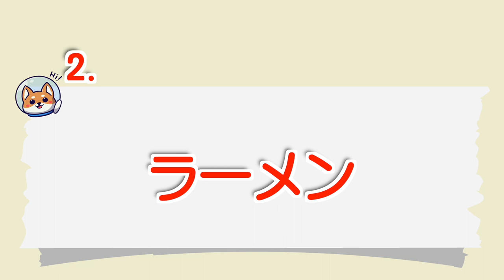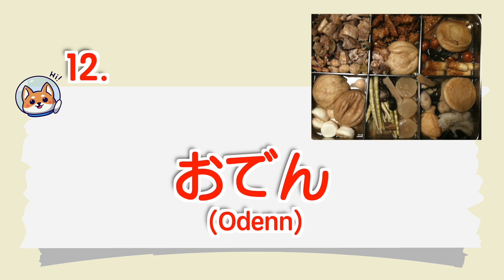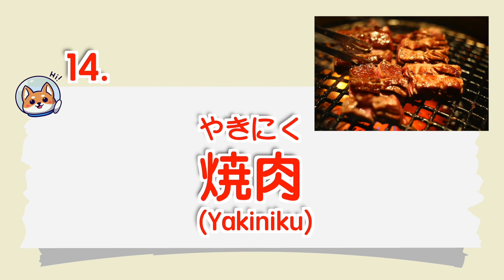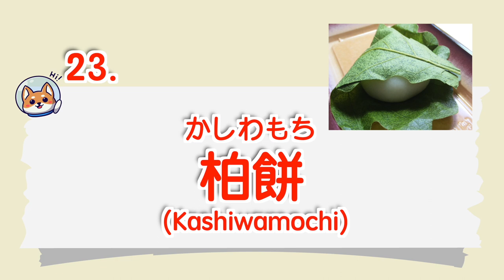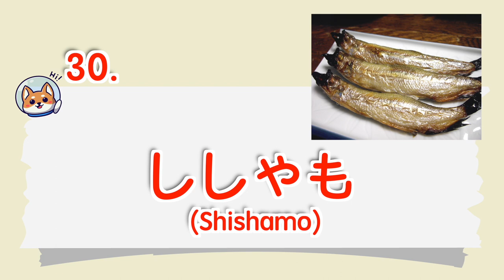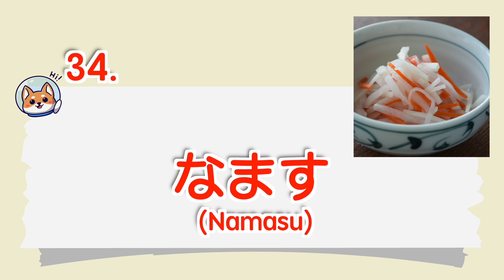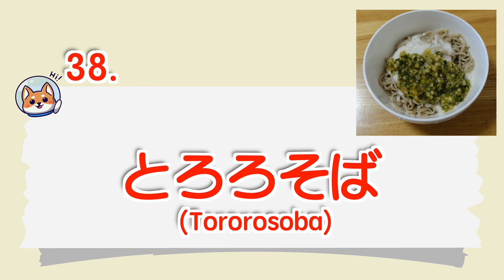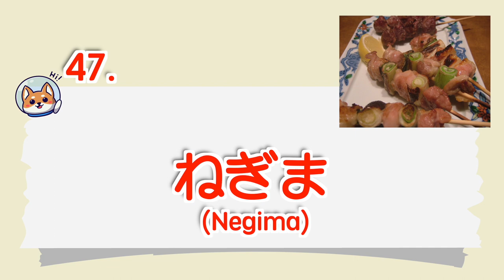【Japanese】50 japanese food japanese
In this video, I have compiled 50 Japanese words for Japanese food.

50 japanese food japanese

Beginners: 0.75x to 1x video playback speed is recommended!
Intermediate students: 1.25x to 1.5x video playback speed is more efficient.

00:07 1~10
01:39 11~20
03:12 21~30
04:47 31~40
06:25 41~50

[cc subtitles]
Please be sure to turn on the cc subtitles. There are languages ​​of many countries sorted out. I hope that people all over the world who like Japanese can learn Japanese, so we manually add subtitles for each country for you. I hope you will like it! We will be very happy!

The subtitle size and color can be changed through subtitle settings!

Thanks for the food pictures：
3. 天ぷら："舟盛, 天ぷら, 焼き物, 小鉢, 酢物, 茶碗蒸し, ご飯, お味噌汁, 夕食, リーズナブル 舟盛プラン, 磯の宿 まきた, 磯の宿, 熱海温泉, 熱海, 日本, Dinner, Atami, Japan" by bryan... is licensed under CC BY-SA 2.0.
11. カツ丼："Katsudon of Nakau" by 毒島みるく is marked with CC0 1.0.
19. 纳豆：Pixabay
33. イカの塩辛："jisui イカ塩辛って作れるもんなのなあ！
39. 桜んぼ："今朝も大量のサクランボを収穫。600g。まだまだなってるけど疲れた。